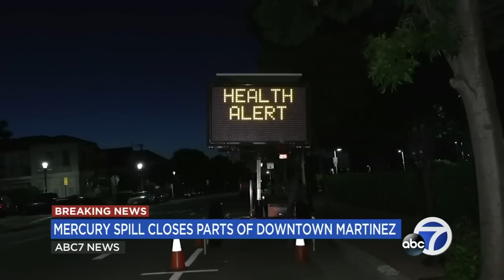Traces of mercury found in Bay Area town after garbage truck spreads waste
Officials say mercury was first found in a garbage can outside of the Amtrak station. Now, the contamination has been found along the garbage truck's route in downtown Martinez. STORY